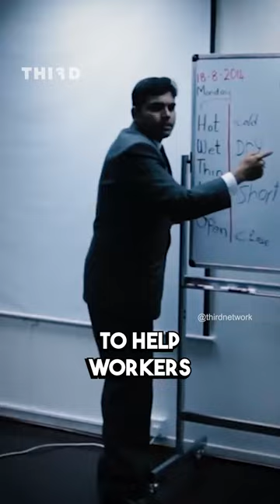From Slums to $2B: Rizwan Sajan Might Be The Real Slumdog Billionaire 🥛🌇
Follow @thirdnet   ⤵️